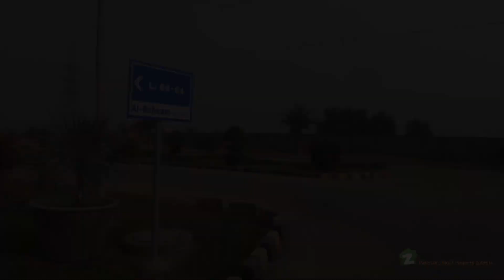5 MARLA RESIDENTIAL PLOT FOR SALE IN AL-RAHEEM VALLEY SATIANA ROAD FAISALABAD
5 Marla Residential Plot Is Available For Sale In Al-Raheem Valley.
The Best Option For Investment. Available At Reasonable Price. That Is A Prime Location Property.